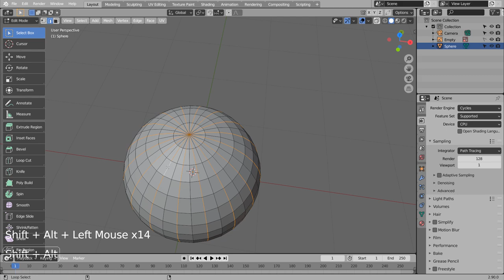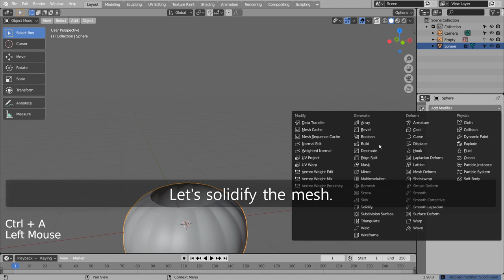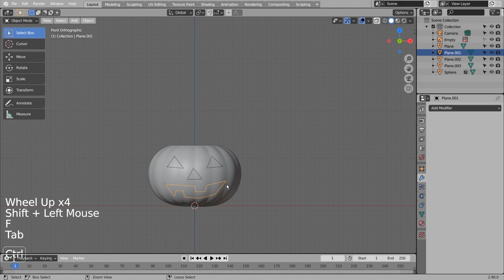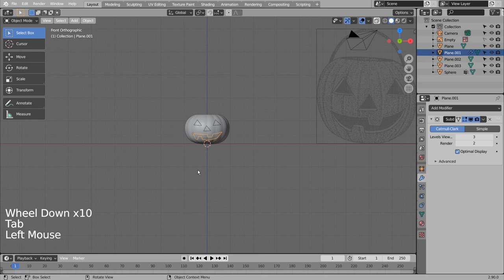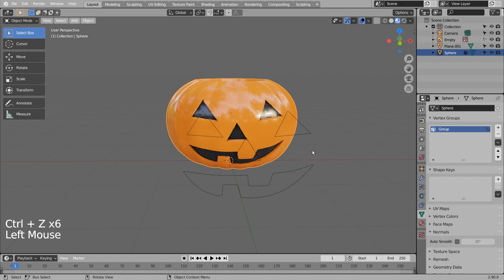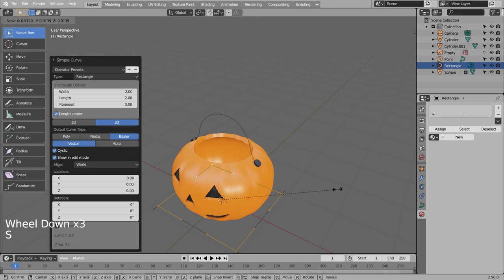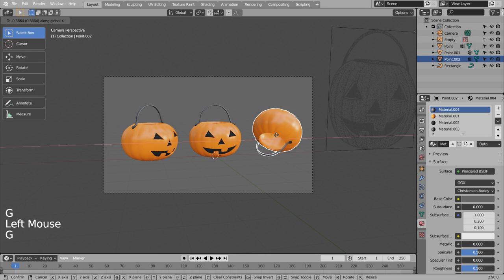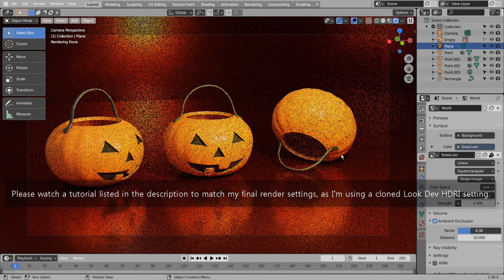Pumpkin candy bucket Blender Tutorial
In this tutorial, we'll learn how to model and render a pumpkin candy bucket.